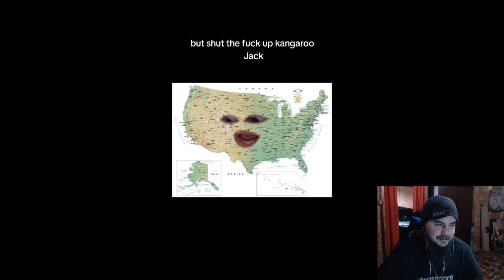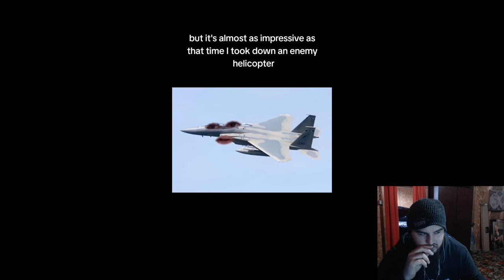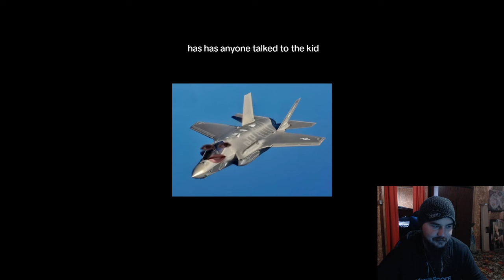Habitual Linecrosser: The F35 Gets It's First Air To Air Interception Reaction